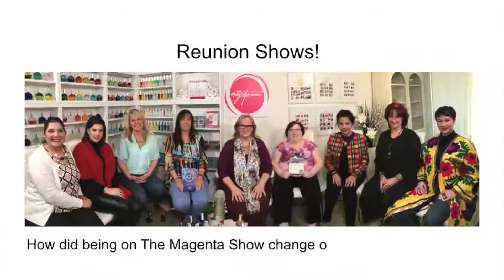The Magenta Show Sizzler Reel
Introduction to The Magenta Show, statistics, gala awards and guests testimonials.